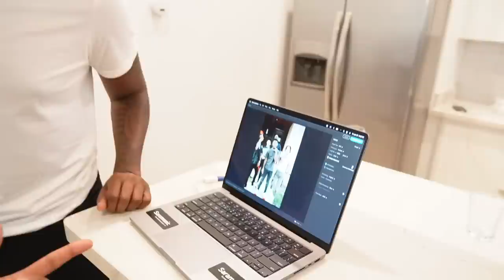Life of Influencer City on Tour (Before things took a Turn..)